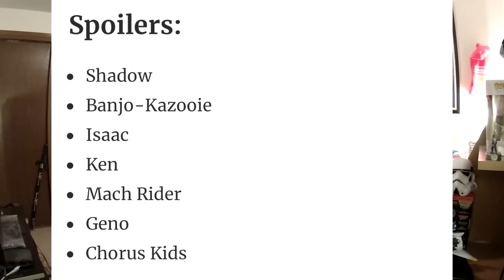Should we believe these new Smash Bros Ultimate LEAKS? (SPOILERS) | Ro2R